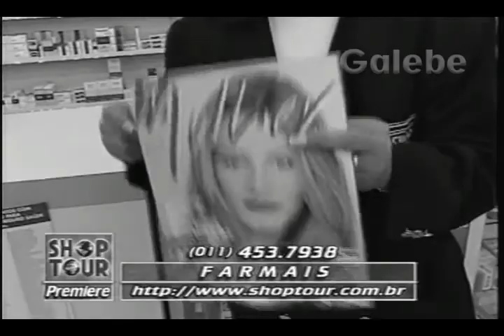FARMAIS JANE GALEBE 12 09 1997